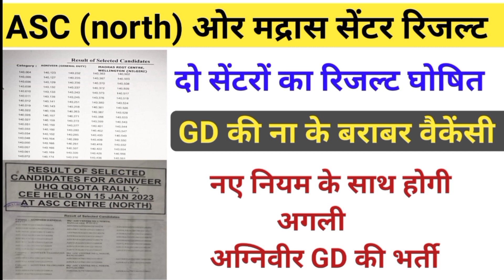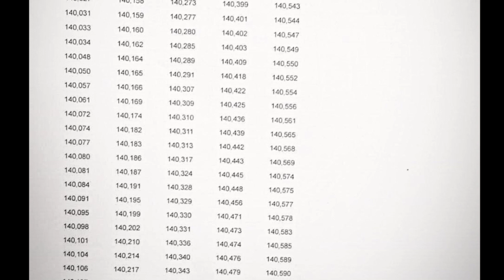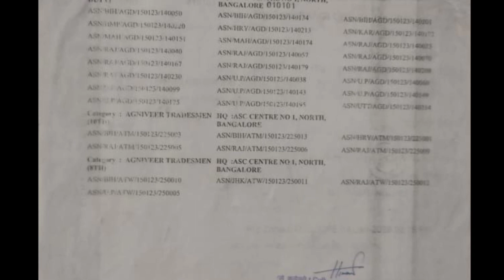मद्रास सेंटर, ASC सेंटर (north) रिजल्ट जारी 2023 Madras center,ASC north center result out 2023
what's aap link

 ASC Centre South Selection

Madras Regt Centre Wellington Relation Bharti 2023
मद्रास रीजेंट सेंटर वेलिंगटन रिलेशन भर्ती 2023
 KRC Ranikhet Army Relation Quota Bharti 2023
Madras Regt Centre Wellington Army Relation Quota Bharti 2023
Army Rally Bharti NewsMadras Regt Centre Wellington Army Relation Quota Bharti 2023
 MADRAS Regimental Centre  Wellington ( NILGIRI ) bharti 2023
रीजेंट सेंटर वेलिंगटन रिलेशन भर्ती 2023